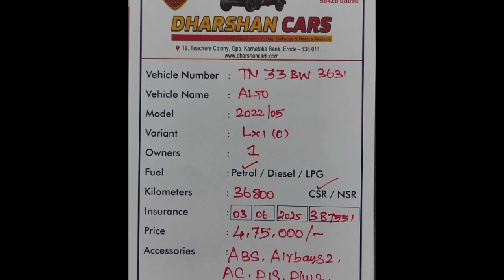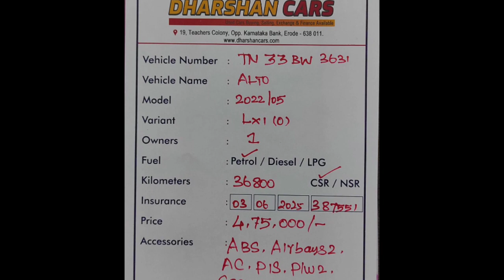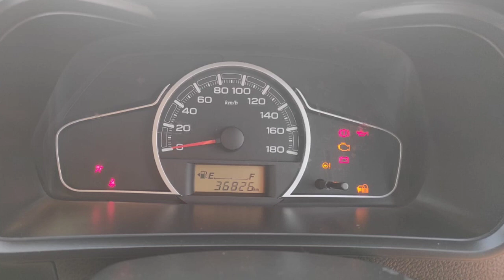Maruti Suzuki Alto Used Car Sales, In Tamil Nadu India, Bala Tex Car Sales, Buying Online Service,